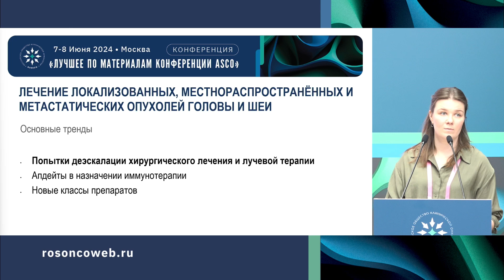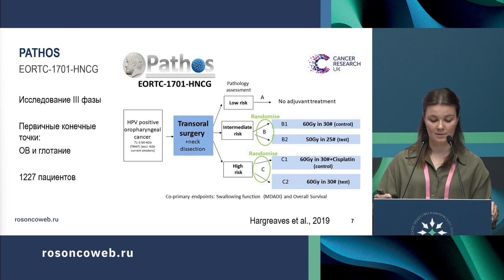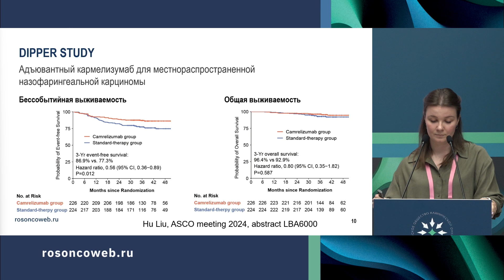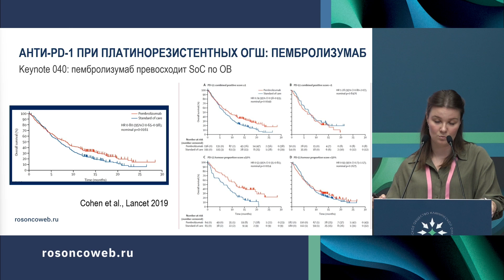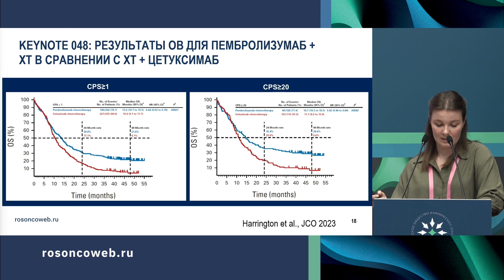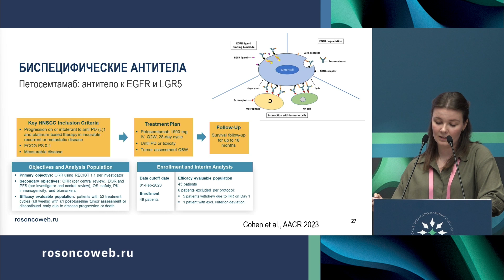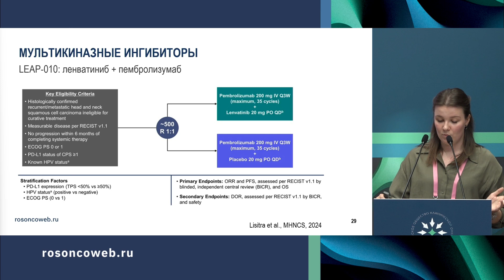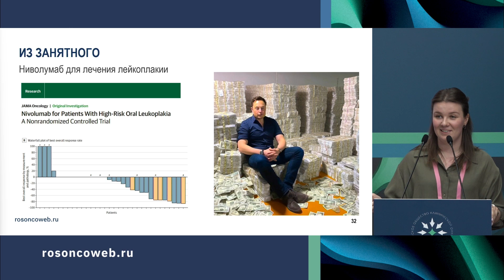Опухоли головы и шеи: что изменилось в практике с ASCO/ESMO 2023 года?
Сессия "Опухоли головы и шеи"
д-р Шило Полина Сергеевна, Санкт-Петербург
(Конференция «Лучшее по материалам конференции ASCO», 7-8 июня 2024, Москва)